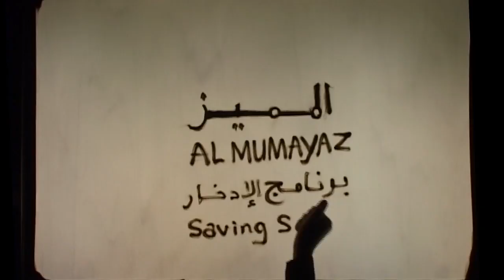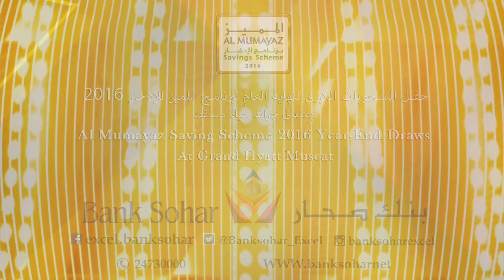مقتطفات من إحتفالية سحوبات نهاية العام لبرنامج المميز للادخار 2016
اضغطوا على الرابط أدناه و استمتعوا بمشاهدة مقتطفات من  إحتفالية سحوبات نهاية العام لبرنامج المميز للادخار 2016 التي أقيمت مؤخرا في فندق جراند حياة.

Watch highlights from Bank Sohar’s Al Mumayaz Savings Scheme 2016 Year-End Grand Draws held recently at Grand Hyatt.